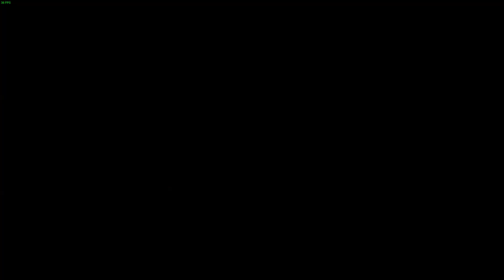Let's Play SPM V4.4 - Ep 6 - Fort Greenwall Pt2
25 likes for immediate upload of next episode